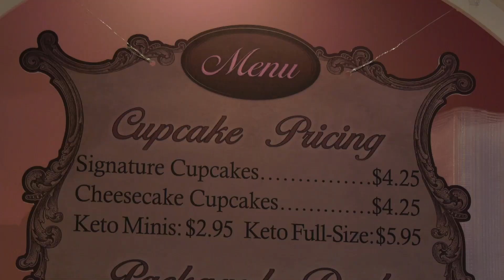Nadia Cakes Creates Maple Grove Ice Castles in Cupcake Form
Nadia Cakes launched a new winter wonderland cupcake, which was inspired by the Ice Castles attraction in Maple Grove. Nadia Cakes will offer these winter wonderland cupcakes through the weekend, and if they turn out to be a hot seller, the Maple Grove shop will keep selling them through the duration of the Ice Castles' run.